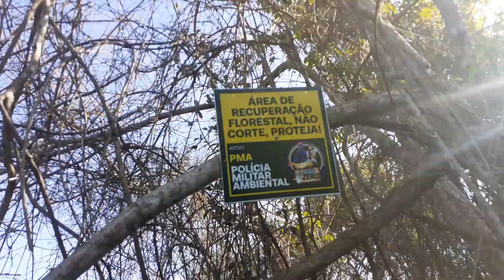Piracema,,vamos cuidar das mudas e plantar mais.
cada muda plantada é a esperança de uma futura árvore 🌳 🌳 🌳 🌳 🌳 🌳 natureza pede socorro,vamos fazer nossa,parte.